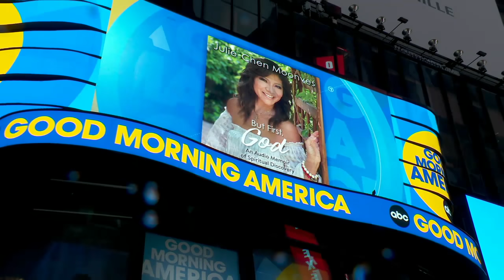Julie Chen Moonves talks spiritual journey after husband's scandal l GMA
The "Big Brother" host has a new memoir, "But First, God," and opens up about leaving "The Talk" and the sexual misconduct allegations against husband Les Moonves.